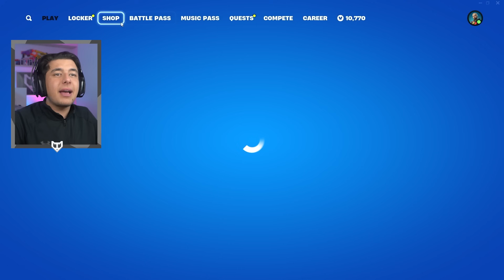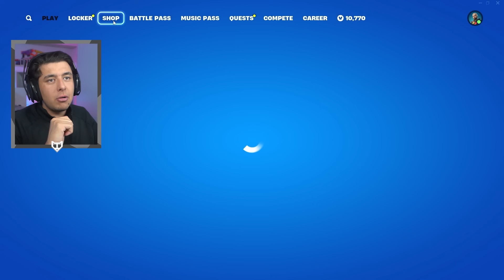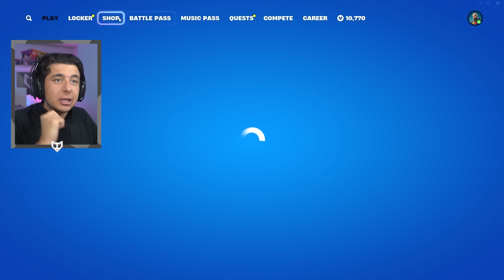Fortnite's GRATIS Juice WRLD Skin is HIER!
Gebruik code KWAAD in de Fortnite item shop!